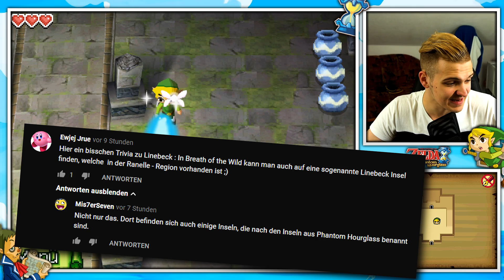Astrid und die Insel des Feuers! ⏳ Zelda: Phantom Hourglass #3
Let's Play The Legend of Zelda: Phantom Hourglass für den Nintendo DS in HD Texturen! Wir spielen es zu 100%. Ich hoffe euch gefällt das Video 👍

▬▬ FANART ▬▬

❓ Du möchtest ein Fanart für das Projekt schicken? Poste ein Bild auf Twitter oder Instagram mit dem Hashtag HuebiFamilyArt und du kommst in einer der nächsten Folgen dran!

► Postfach:
Postfach 12 11
86827 Schwabmünchen

▬▬ INFOS ▬▬

▬▬ HASHTAGS ▬▬